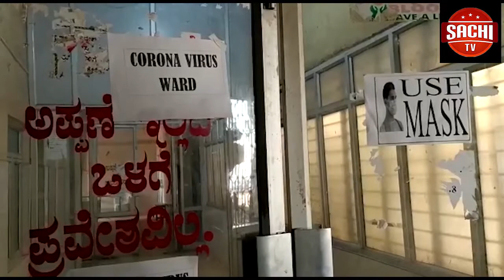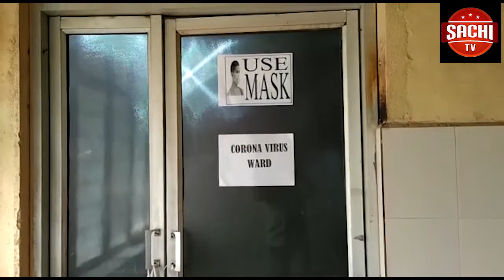ಡಾ.ಅವಿನಾ ಜಾಧವ ಅವರ 31ನೇ ವರ್ಷದ ಜನ್ಮದಿನವನ್ನು ಡಾ. ಉಮೇಶ್ ಜಾಧವ ಅವರ ಅಭಿಮಾನಿಗಳ ಬಳಗ ಕಲಬುರಗಿ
ಜನಪ್ರಿಯ ಶಾಸಕ ಜನ ಸಾಮನ್ಯರ ಆಶಾಕಿರಣ ಚಿಂಚೋಳಿ ಮತಕ್ಷೇತ್ರದ ಶಾಸಕ ಡಾ.ಅವಿನಾ ಜಾಧವ ಅವರ 31ನೇ ವರ್ಷದ ಜನ್ಮದಿನವನ್ನು ಡಾ. ಉಮೇಶ್  ಜಾಧವ ಅವರ ಅಭಿಮಾನಿಗಳ ಬಳಗ ಕಲಬುರಗಿ ವತಿಯಿಂದ ಕೆಕ್ ಕತರಿಸುವ ಮೂಲಕ ಆಚಾರಣೆ ಮಾಡಿದರು..
ವೈಓ:- ಕಲಬುರಗಿ ಜಿಲ್ಲೆಯ ಚಿಂಚೋಳಿ ತಾಲೂಕಿನಲ್ಲಿ ಶಾಸಕ ಡಾ. ಅವಿನಾಶ ಜಾಧವರ ಜನ್ಮದಿನವನ್ನು ಡಾ. ಉಮೇಶ್ ಜಾಧವ ಅಭಿಮಾನಿ ಬಳಗ ಕಲಬುರಗಿ ವತಿಯಿಂದ ಕೆಕ ಕತರಿ ಬೆಳ್ಳಿ ಕಿರಿಟ ಧರಿಸಿ ಹಾಗೂ ಹುಟ್ಟು ಹಬ್ಬದ ಕ್ಯಾಲೆಂಡರ್ ಬಿಡುಗಡೆ ಮಾಡಿ ಅದ್ದೂರಿಯಾಗಿ ಅಭಿಮಾನಿಗಳು ಜನ್ಮದಿನವನ್ನು ಆಚಾರಣೆ ಮಾಡಿದರು
ಈ ಸಂದರ್ಭದಲ್ಲಿ ಕಲಬುರಗಿ ಜಿಲ್ಲೆಯ ಲೋಕಸಭಾ ಸದಸ್ಯರು ಡಾ. ಉಮೇಶ್ ಜಾಧವ,ಹಿರಾ ಹೆಮಂತ ರಾಠೋಡ,ಆನಂದ ಚವ್ಹಾಣ, ಆಕಾಶ ರಾಠೋಡ, , ಕಿರಣ ರಾಠೋಡ